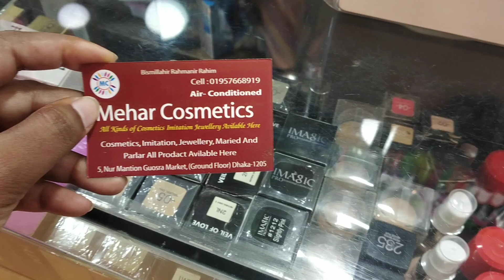আইল্যাশ কালেকশন কিনুন/ Eyelashes collection.